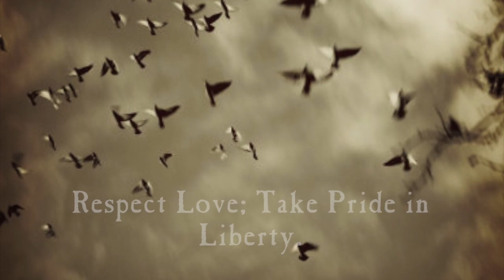Arthur Smeall - "Days of Yore" [Official Music Video]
Love what you hear?? "Like" this video, now! And there's lots more where that came from! Check out the EP that "Days of Yore" is part of, by clicking HERE:

The dedication for this song goes two ways:

To our friend, Mr. Michael Eugene Two-Rivers Broeffle (May 20, 1994-May 24, 2014), son of the late great poet E. Donald Two-Rivers

And to our great-grandmother, Ms. Leovina Quiroga de Villarroel (July 31, 1914-June 23, 1992)

Love from the Smeall brothers: Arthur and Joseph

Videography by Joseph G. Smeall

Mind-bending Jimi Hendrix Guitar Solo by Mr. Michael Lindo

Guest-starring THE LIBERTY BELL!!

Respect Love; Take Pride in Liberty.

Respeto al Amor; Orgullo de la Libertad.